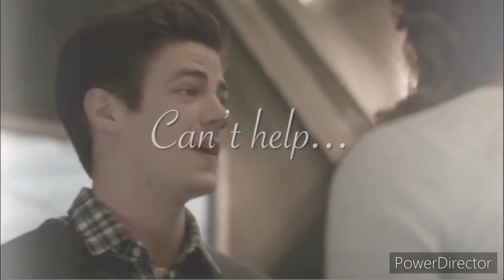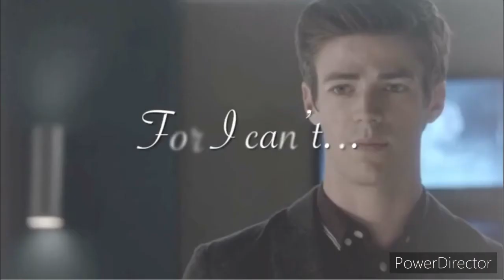Barry & Caitlin (Snowbarry) - Can’t Help Falling in Love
Snowbarry is a ship from the show, The Flash! The ship is between Barry Allen (aka the Flash) and Caitlin Snow! Sometimes it can include Killer Frost, which is who Caitlin can turn into!

THESE SCENES AND MUSIC DO NOT BELONG TO ME!

Scenes belong to the CW show The Flash!

The song, “Can’t Help Falling in Love” belongs to Elvis Presley!